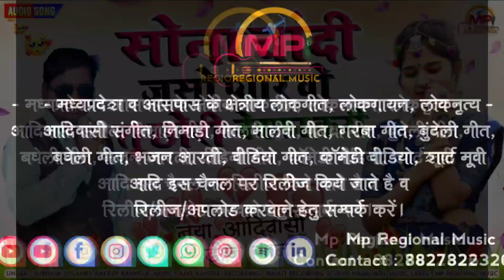नया आदिवासी गीत | सोना चांदी जसो प्यार वो - Sona Chandi Jaso Pyar Vo | Latest Adiwasi Geet Mp3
नया आदिवासी गीत | सोना चांदी जसो प्यार वो - Sona Chandi Jaso Pyar Vo | Latest Adiwasi Geet Mp3 - Mp Regional Songs

अतः आपसे अनुरोध है कि ऐसा ना करे, नही तो आप के ऊपर कानूनी कारवाई हो सकती है।

Singer/Lyrics : Subhash Solanki, Rakesh Kannoje
Music Director : Ajay Kanose
Recording : Hayati Recording Studio Kukshi (MP)
Producer : Vishal Chouhan
Design : By Our Team
Genre : Nimadi
Label & Copyright : Mp Regional Music

Resso -
Youtube Music -
Amazon Prime Music -
Google Play -
JioSaavn -
JioMusic -
Gaana -
Wynk -
Hungama -
Raaga -